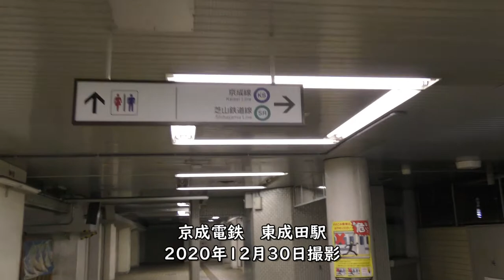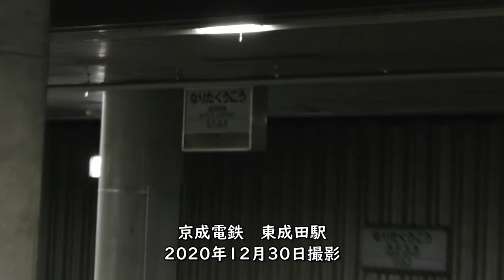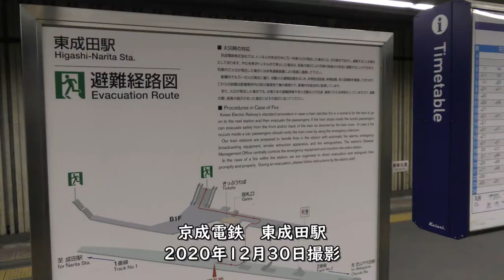【東成田駅】旧成田空港駅【過去の遺構】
京成電鉄東成田駅（旧成田空港駅）のプラットホームで撮影。
使用されていないホーム、昔の駅名標など過去の遺構が残っています。

【撮影機材】
Panasonic 4K VZX990M 64GB HC-VZX990M-W
4K ビデオカメラ VZX992M

Everyday Update!